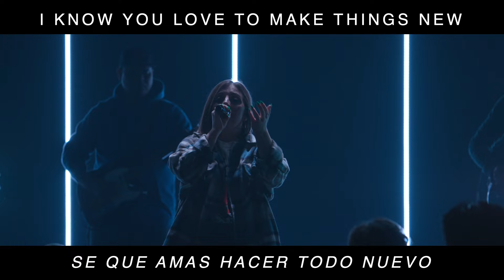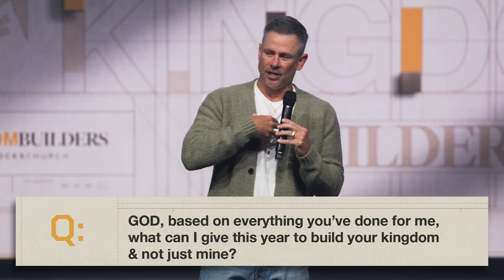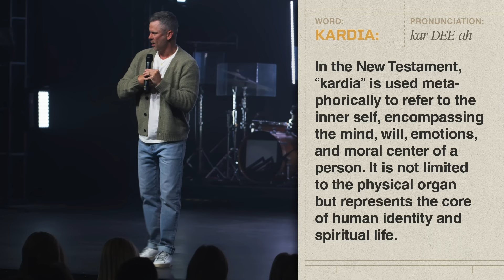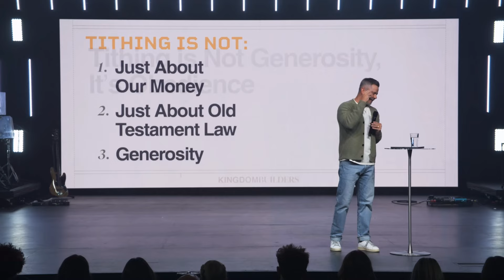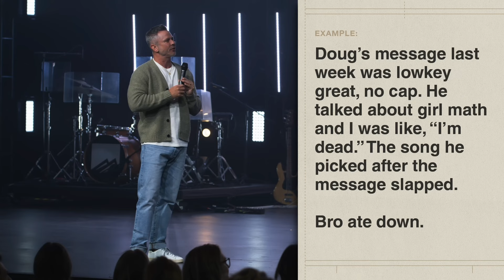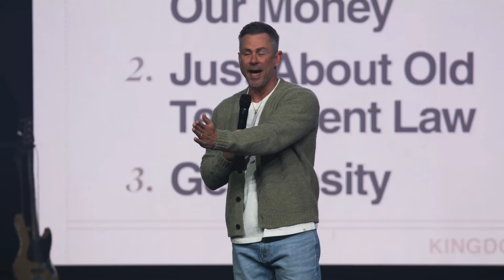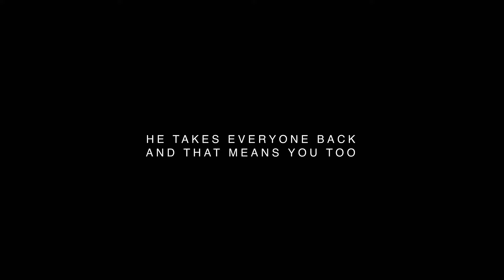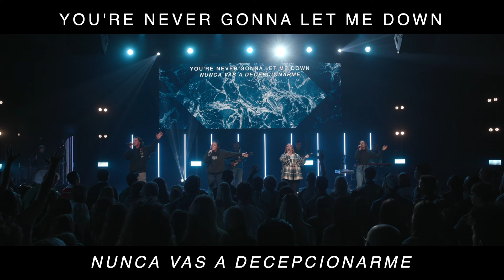What is a Tithe? Why Should I Give to the Church? // Pastor Shawn Johnson (Full Service)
Pastor Shawn talks to us about what a tithe is and what it isn’t. God doesn’t want or need our money. He is after our hearts. When we give all of ourselves to Him, including our finances, we experience life to the fullest.